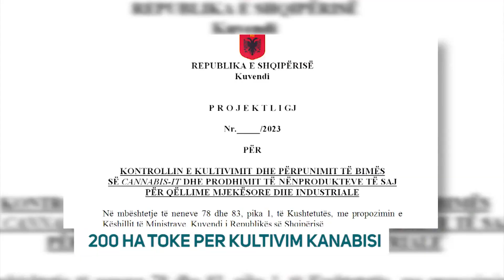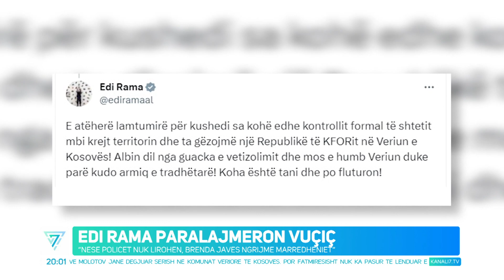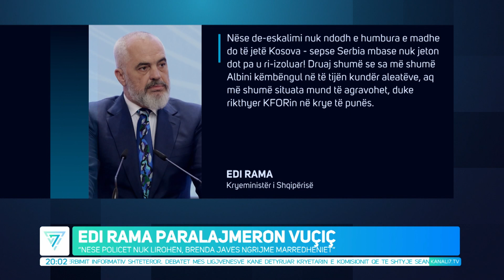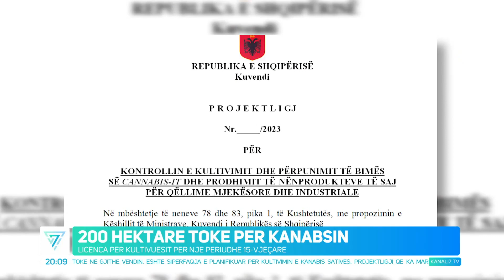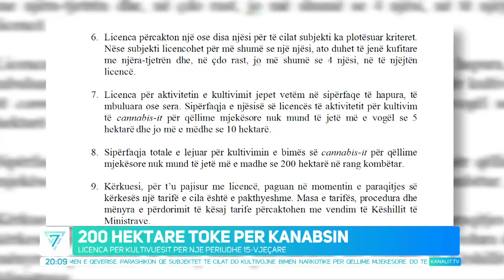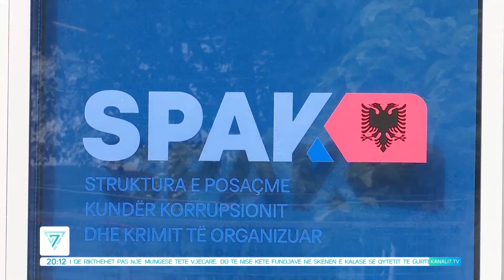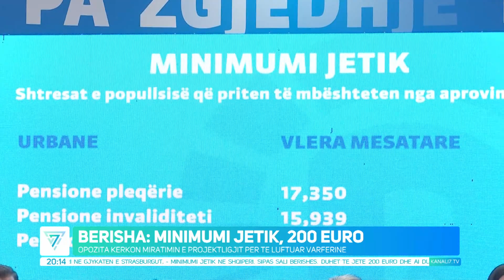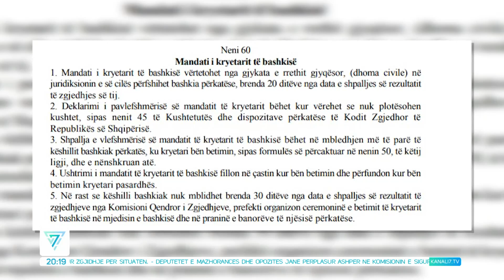EDICIONI QENDROR I LAJMEVE, 19 QERSHOR 2023, ORA 20.00